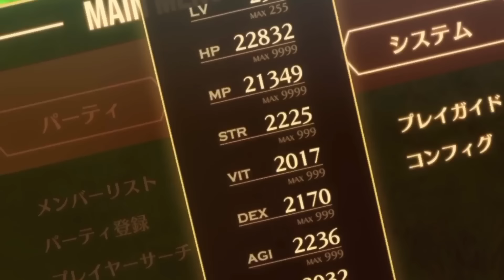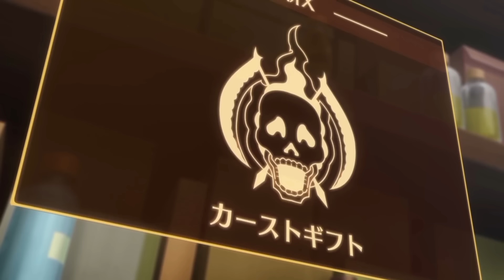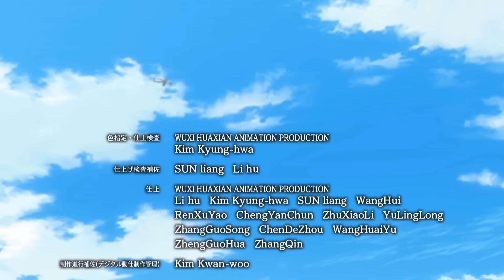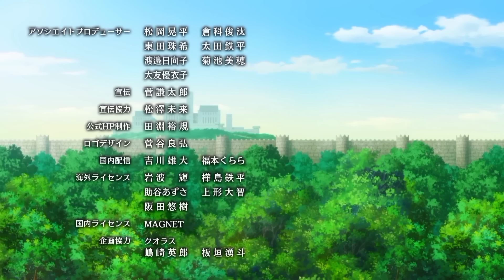Boy Gets Isekai'd Into World With Level-up System From God And Becomes The Most Overpowered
He gets transported to a world where humans have gone extinct and becomes the most overpowered hero. Shin was an average highschooler who started playing the brand new VR MMORPG game called the gate

0:00 Part 1
8:00 Part 2
16:00 Part 3